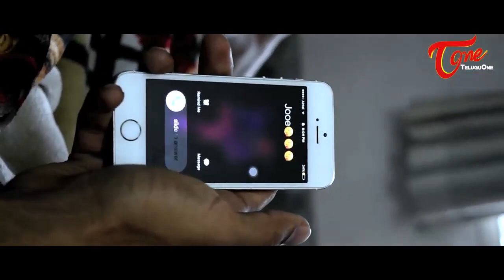Prajwal || Telugu short film Trailer 2017 || by Ravi Jeja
Watch " Prajwal" Latest Telugu Short Film Trailer 2017, Casting: Surya Dev,Chandra,K.P.K,Introducing: Prudhvi Concept : Ravi Jeja,D.o.p : Sai Kumar,Sasi,ShortFilmTeaser ShortFilmTrailer.